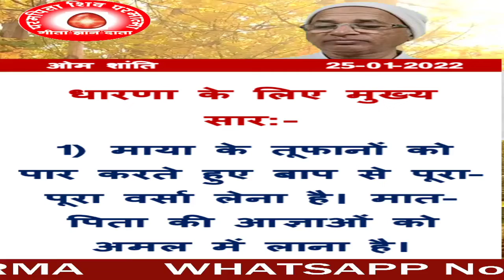25/1/2022/आज की मुरली का धारणा के लिए मुख्य सार /ब्रह्मा कुमारीज़/बीके डॉक्टर सुरेंद्र शर्मा/